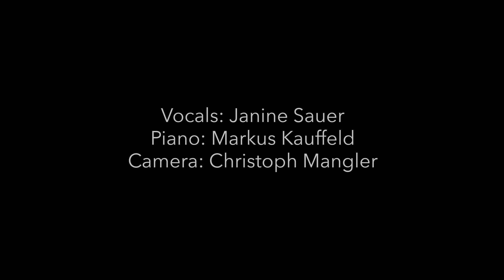The Letter - Eva Cassidy - Janine Sauer (cover)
Vocals - Janine Sauer
Piano - Markus Kauffeld
Kamera - Christoph Mangler

Studio / Sound:
Swanlake Music
Erfurter Str. 4
99195 Schwansee